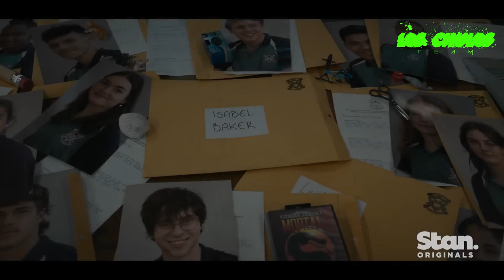Black SNow | Season 1(2023) | STAN | Trailer Oficial Legendado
✅The Tourist ✅Wolf Like Me ✅The Girl Before ✅Warhunt ✅Clean ✅Last Survivors ✅Death on the Nile ✅Big Gold Brick ✅Shattered ✅Marry Me ✅The Fear Index ✅Pursuit ✅Gasoline Alley
✅The Desperate Hour ✅Big Gold Brick ✅The Thing About Pam
✅The Ipcress File ✅That Dirty Black Bag ✅A Day To Die ✅Offseason
✅Ambulance ✅The Lost City ✅Joe Pickett ✅Billy The Kid
✅Under the Banner of Heaven ✅Conversations With Friends ✅The Old Man ✅The Lazarus Project ✅Swimming With Sharks ✅The Undeclared War ✅Diary Of A Spy ✅Bullet Train ✅The Bear ✅The Resort ✅Last Light  ✅Don't Worry Darling ✅Amsterdam  ✅See How They Run   ✅Ticket to Paradise
▬▬▬▬▬▬▬▬▬▬▬▬ஜ۩۞۩ஜ▬▬▬▬▬▬▬▬▬▬▬▬▬▬